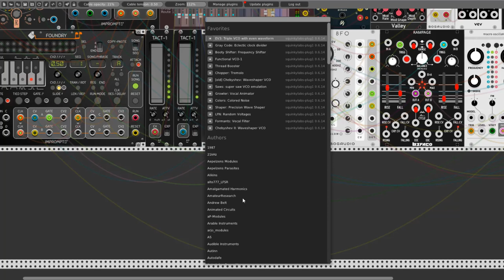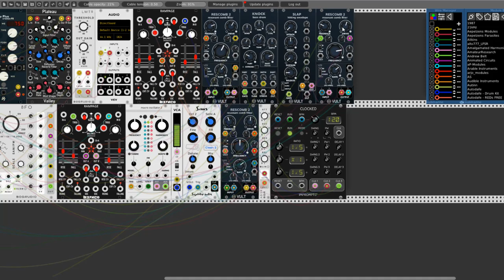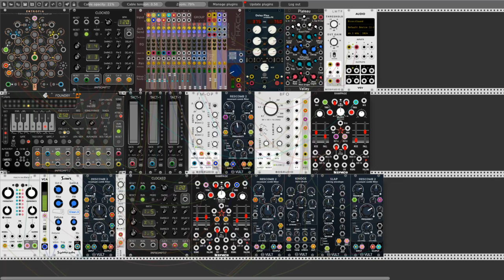Rescomb 2 preview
Hi Rackerz.  I am honored to introduce you to the upcoming news from the Vult stables. The kind God Vult has sent us this new stallion. It is still in the test version, but it will be available soon for everyone (edit: for all people who have Vult Premium Package). This time I received a version to test and I will tell you what to expect. It is a new bright jewel for the collection. New possibilities of modulating sounds. Personally, I love every module signed by Vult. Rescomb 2 is in principle suitable for everything you can thicken the sound to give it a metallic taste in a sense, you can also control other modules. At the moment I will not describe all of its features and functions. One thing I can tell you is this module is amazing. New toy to noise creators :D

As you can see in this small presentation :) it's probably worth spending a little penny and enjoying the whole Premium package. If it does not convince you - well, but I will say it is one of those basic paid packages that you must have.